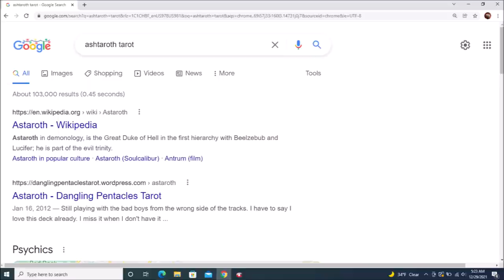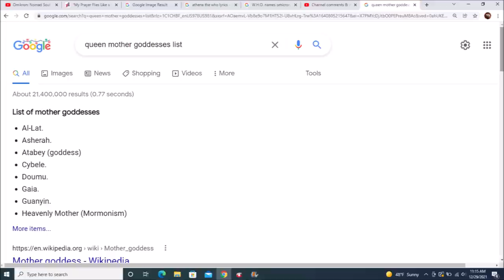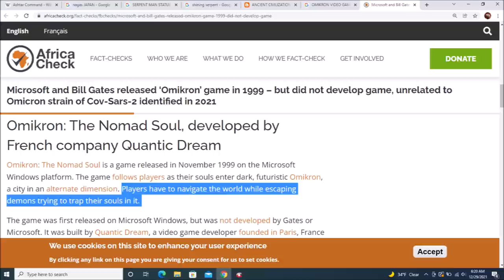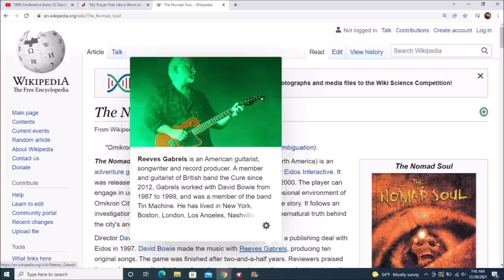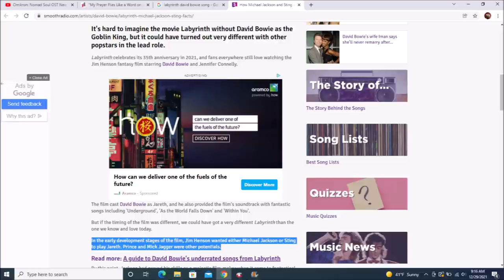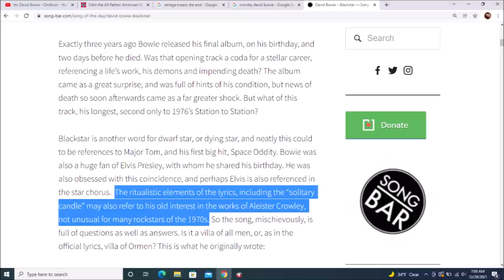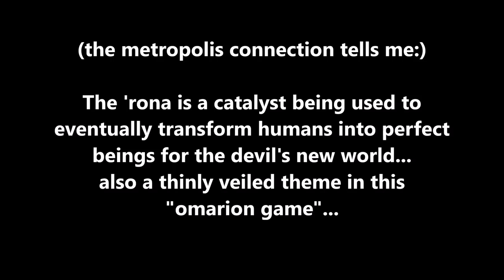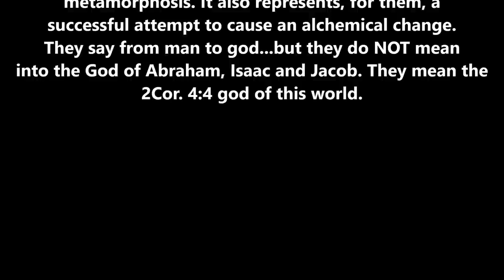TRICKED p. 3: The Game Writer's Secret - Bowie and OMI Sez... The Devil in Gaming (new series)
If you are led to do so, please sow a small seed of support, 1$, 5$, $10 via PayPal send to

needs provision, and we use that provision to help those who are in need, as well as to aid the steward in maintaining the temple. It is a time when aid is needed on every side. Thank you.